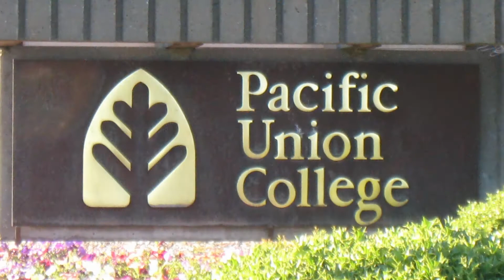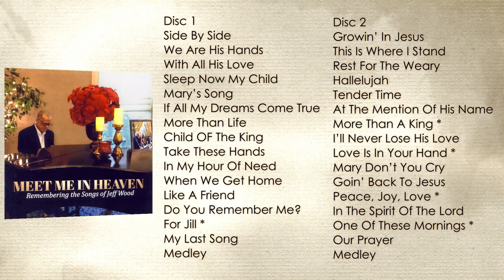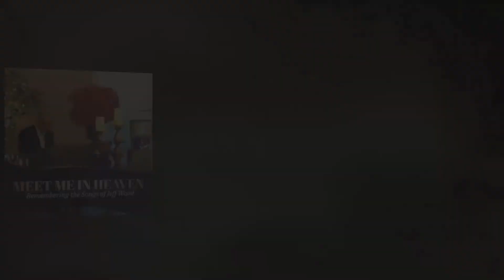Side by Side We Stand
Meet Me in Heaven by Michael Spencer

Jeff Wood, well known songwriter, and television producer, comes a collection of his most-loved songs. Perhaps his best known song, “Side by Side,” is still a cherished song by artists and others awaiting the coming of Jesus. A SAC Lifetime Achievement winner, Jeff wrote music for his family, his church and his media productions. Jeff brought out the best in people, he gave them opportunities and believed in them, and helped them be better. He trusted the people he worked with to do more than they thought they could do... ~ Pat Arrabitto, LLT

Disc 1

We Are His Hands
With All His Love
Sleep Now My Child
Mary’s Song
If All My Dreams Come True
More Than Life
Child OF The King
Take These Hands
In My Hour Of Need
When We Get Home
Like A Friend
Do You Remember Me?
For Jill *
My Last Song
Medley

Disc 2

Growin’ In Jesus
This Is Where I Stand
Rest For The Weary
Hallelujah
Tender Time
At The Mention Of His Name
More Than A King *
I’ll Never Lose His Love
Love Is In Your Hand *
Mary Don’t You Cry
Goin’ Back To Jesus
Peace, Joy, Love *
In The Spirit Of The Lord
One Of These Mornings *
Our Prayer
Medley